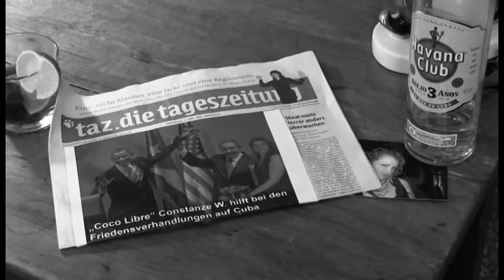Coco Libre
In Köllefornia geschieht nichts, was den Ermittlergeist von Funk Tracy wieder ankurbeln könnte. Ganoven und Gangster scheinen ihr Unwesen woanders zu treiben. Doch als eines Tages die verruchte Anastasia Romanova, eine Famme Fatale wie sie im Buche steht, Tracys Detektei betritt, liegt wieder einiges an Arbeit vor dem gelangweilten Detektiv. Der Auftrag lautet: Finden Sie Constanze W.!
Doch wo beginnt man eine Suche, wenn man außer einem Foto kaum einen richtigen Hinweis hat?